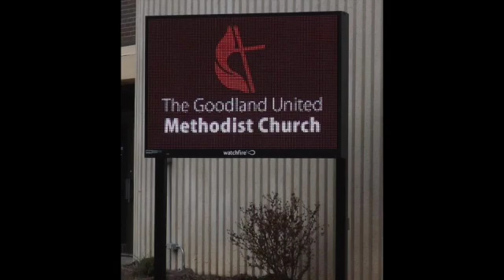Radio Devotion 8 17 2020 SD 480p